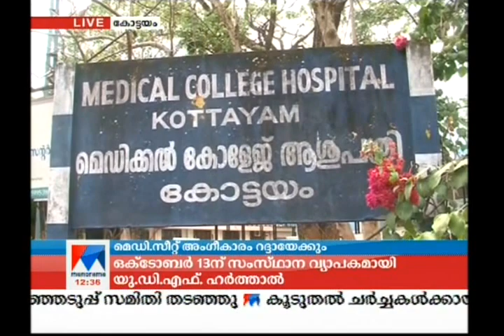Recognition for medical seats in crisis as Kottayam medical college didn't follw | Manorama News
Recognition for medical seats in crisis as Kottayam medical college didn't follw

MCI direction